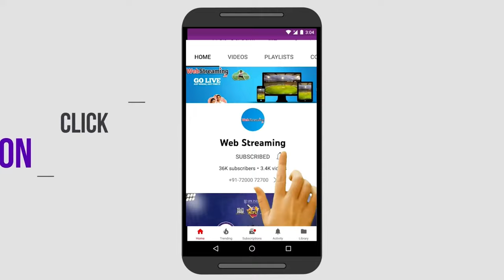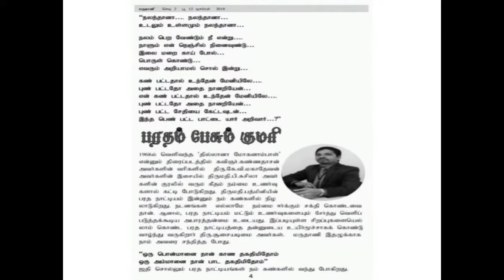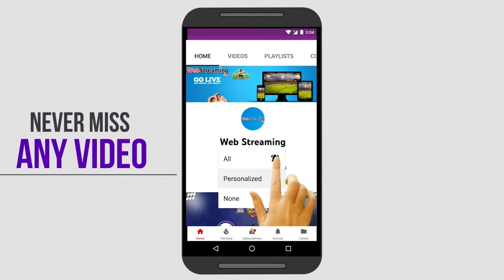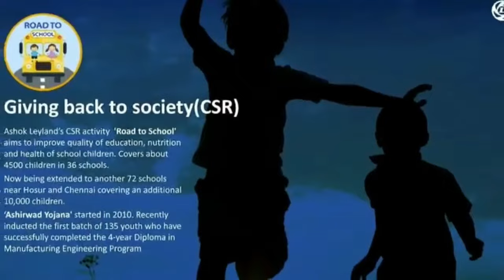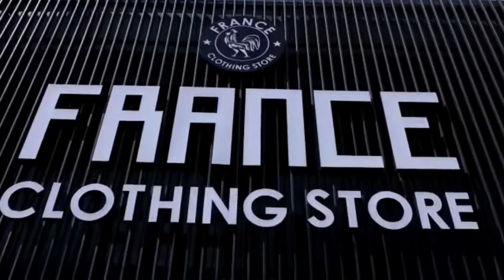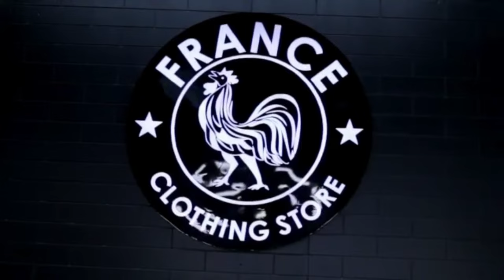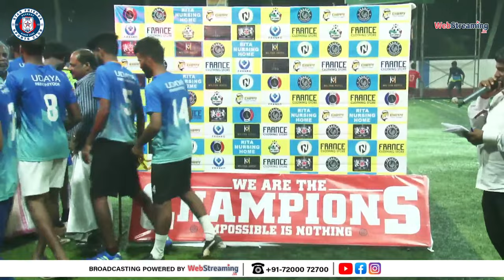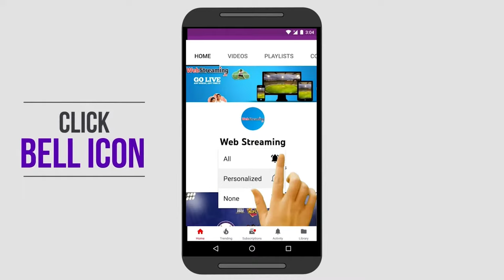NEERODY || PART 2 || STAR FRIENDS CUP 2022